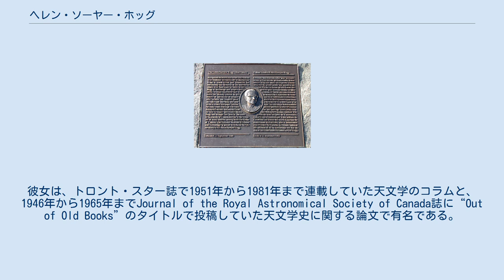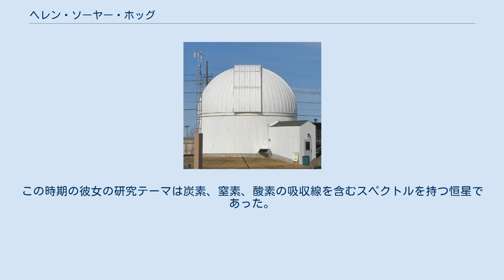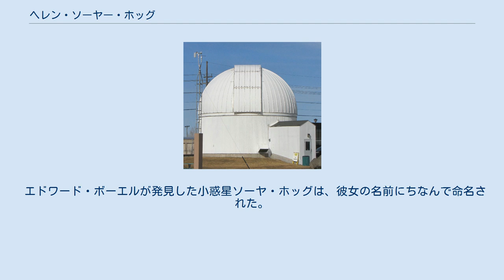ヘレン・ソーヤー・ホッグ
アニー・J・キャノン賞受賞者
カナダ科学技術博物館にあるヘレン・ソーヤー・ホッグの額 カナダ科学技術博物館にあるヘレン・ソーヤー・ホッグ天文台 ヘレン・ソーヤー・ホッグ（Helen Battles Sawyer Hogg、1905年8月1日-1993年1月28日）は、球状星団の研究で知られるカナダの天文学者である。
彼女は、トロント・スター誌で1951年から1981年まで連載していた天文学のコラムと、1946年から1965年までJournal of the Royal Astronomical Society of Canada誌に“Out of Old Books”のタイトルで投稿していた天文学史に関する論文で有名である。
 1926年にマウント・ホリヨーク大学を卒業すると、ハーバード大学天文台に勤め、ハーロー・シャプレーやアニー・ジャンプ・キャノンとともに星団の研究を行った。
1931年にラドクリフ大学から博士号を授与された。
 彼女は1930年にフランク・スコット・ホッグと結婚した。
2人はブリティッシュコロンビア州ビクトリアに引っ越し、フランクはドミニオン天体物理天文台に勤めた。
ヘレンは雇用されていなかったが、無報酬の助手として働いた。
1935年、2人はオンタリオ州に戻り、ここでヘレンはデービッド・ダンラップ天文台の職を得た。
この時期の彼女の研究テーマは炭素、窒素、酸素の吸収線を含むスペクトルを持つ恒星であった。
フランクは1946年から死去する1951年まで天文台長を務めた。
 彼女は、1949年にアニー・J・キャノン賞、1983年にクルンプケ・ロバーツ賞を受賞した。
 1967年には、天文学における顕著な功績により、リッテンハウス天文学会シルバーメダルを受賞した。
リッテンハウス天文学会は、天文学者のデヴィッド・リッテンハウスを記念して設立された学会である。
 1968年にはカナダ勲章を受章し、さらに1976年にはコンパニオンのランクに上がった。
 エドワード・ボーエルが発見した小惑星ソーヤ・ホッグは、彼女の名前にちなんで命名された。
 ^ Order of Canada Citation, archived in the Internet Archive, September 30, 2007 ^ “(2917) Sawyer Hogg = 1980 RR”. MPC. 2021年8月8日閲覧。